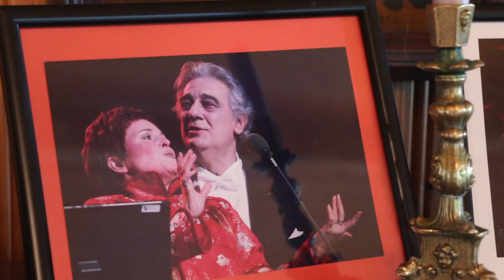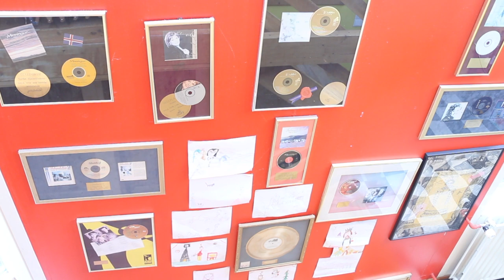Diddú söngtækni - Vocal Technique with subtitles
Diddú (Sigrún Hjálmtýsdóttir) sópran ræðir söngtækni við Guðrúnu Jóhönnu Ólafsdóttur mezzósópran í tengslum við Sönghátíð í Hafnarborg. Icelandic soprano Diddú (Sigrún Hjálmtýsdóttir) talks about vocal technique with with mezzo-soprano Gudrun Olafsdottir as part of the Hafnarborg Songfest.

Excerpts of arias performed by Diddú from the CDs Diddú - Sigrún Hjálmtýsdóttir sópran (1992) and Diddú - Klassík (1998).

Themes: Pop versus classical singing, tongue position, deep breath, support, larynx, flexibility, young singers, covering, text, the mask, carrying , high notes, top C, Queen of the Night, warm-ups, pressure, child-birth, hormonal changes, diaphragm, duomo, recordings, focus, physical exercise, practising, registers, head-voice.

SIGRÚN HJÁLMTÝSDÓTTIR, DIDDÚ, sópran hóf feril sinn á sviði dægurtónlistar. Síðar stundaði hún sígilt söngnám hjá Rut Magnússon við Tónlistarskólann í Reykjavík, hjá Lauru Sarti við Guildhall School of Music and Drama í London og hélt síðan til Ítalíu í framhaldsnám þar sem kennari hennar var Rina Malatrasi. Hún hefur tekið þátt í margvíslegum uppfærslum og sýningum jafnt á sviði sem og í kvikmyndum, sem ber fjölbreyttum hæfileikum hennar vitni. Frumraun sína á óperusviði þreytti hún í hlutverki dúkkunar, Olympiu, í Ævintýrum Hoffmanns í Þjóðleikhúsinu. Meðal verkefna hennar hjá Íslensku óperunni eru hlutverk Súsönnu í Brúðkaupi Fígarós, Gildu í Rigoletto, Papagenu og Næturdrottningarinnar í Töfraflautunni, Lúsíu í Lucia di Lammermoor, Víolettu í La Traviata, Adínu í Ástardrykknum og Rósalindu í Leðurblökunni. Sigrún söng þrjú hlutverk í uppfærslu á Niflungahring Wagners sem var samvinnuverkefni Íslensku óperunnar, Þjóðleikhússins og Listahátíðar. Árið 2006 söng hún hlutverk Kæthe í óperunni Le Pays eftir J.G. Ropartz á Listahátíð. Hún hefur margoft komið fram með Sinfóníuhljómsveit Íslands sem og erlendum hljómsveitum víða um Evrópu og í Bandaríkjunum. Hún hefur hljóðritað fjóra geisladiska við undirleik Sinfóníunnar en alls hefur hún sungið inn á rúmlega 70 hljómplötur. Árið 2001 söng hún ásamt José Carreras á eftirminnilegum tónleikum í Laugardagshöll og 2005 hlotnaðist hennni sá heiður að stíga á stokk með Placido Domingo á tónleikum hans í Egilshöll. Undanfarin ár hefur hún komið fram á tónleikum í Frakklandi, Rússlandi, Kanada og Kína, svo nefnd séu dæmi. Síðast söng Sigrún við Íslensku óperuna hlutverk Næturdrottningarinnar í Töfraflautunni, fyrstu óperusýningunni í Hörpu, haustið 2011 og hlaut hún Íslensku tónlistarverðlaunin fyrir túlkun sína á hlutverkinu. Árið 1995 var Sigrún sæmd hinni íslensku fálkaorðu og árið 1997 finnsku ljónsorðunni.

Sigrún Hjálmtýsdóttir, better known as Diddú, is an Icelandic soprano.
Diddú started singing while in her teens. She first appeared on the Icelandic cultural scene when she was a member of pop and folk group Spilverk thjódanna in the 1970s and immediately became known for her distinct voice and lively performances. Spilverk thjódanna was one of the most prominent musical groups at the time and most people probably expected Diddú to continue as a pop singer. However, she surprised many of her fans by switching over to opera.

Diddú studied classical singing in Reykjavík, at the Guildhall School of Music in London, and in Italy. On completion of her studies she started appearing in operas, both within Iceland and abroad. With the Icelandic Opera she has performed the roles of Susanna in The Marriage of Figaro, Gilda in Rigoletto, Papagena and the Queen of the Night in The Magic Flute, Lucia in Lucia di Lammermoor, Violetta in La traviata, Adina in L’elisir d’amore and Rosalinda in Die Fledermaus. She has also sung the role of Olympia in The Tales of Hoffmann at the National Theatre of Iceland. Many of her performances have strongly moved audiences and critics alike.

Diddú has also acted in several Icelandic films, most notably Movie Days (Bíódagar) by Fridrik Fridriksson and Brekkukotsannáll, based on the novel The Fish can Sing by Nobel Laureate Halldór Laxness. Had she not chosen singing as her profession she would surely have become an actor. Her recent albums include Hvert örstutt spor (‘Each Tiny Step’) and Fuglar tímans (‘Birds of Time’). In the fall of 2007 she performed with singer Gardar Thór Cortes in London and starred in a special production at the Icelandic Opera called Opera Pearls.

Diddú often performs at concerts and official gatherings. When she arrives the venue is inevitably filled with joy. Her presence is strong and she radiates positive feelings. Her skills at finding the right songs to fit the moment are uncanny. Even foreign audiences who have never seen her before are immediately charmed. Her smile and good humor penetrate even the strongest defenses. Source